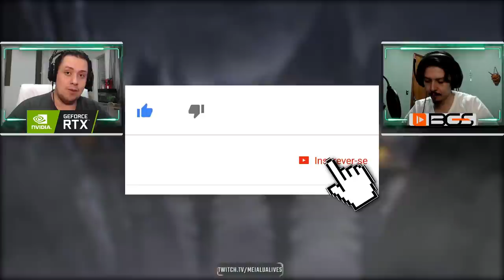MK NUTELLA! REAGINDO A TODOS OS FATAIS DE MORTAL KOMBAT VS DC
No vídeo de hoje trouxemos um compilado com todos os fatais e heroics do Mortal Kombat vs DC. Vocês acham essa versão do MK muito Nutella?

Nosso PC Gamer:
Microfone: HYPERX QuadCast
SSD: TeamGroup T-Force Delta 500gb
VGA: NVIDIA GeForce RTX 2070 Super
Fonte: Corsair TX850 W
Proc: Intel Core i7 4790k 4.0Ghz